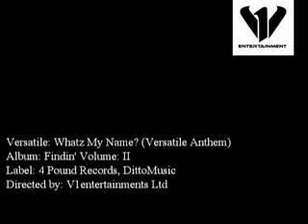Versatile - Whatz My Name? (Versatile Anthem) OFFICIAL HOOD VIDEO clean version - OUT NOW on I-TUNES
NEW SINGLE OUT TODAY SO IF YOU LIKE THE SINGLE MAKE SURE YOU BUY IT FOR YOUR IPOD, MP3. ETC 'Whatz My Name?' (The Versatile Anthem) produced and directed by V1entertainments Ltd All copyrights including song is own by V1entertainments Ltd.

© v1entertainments Ltd 2010